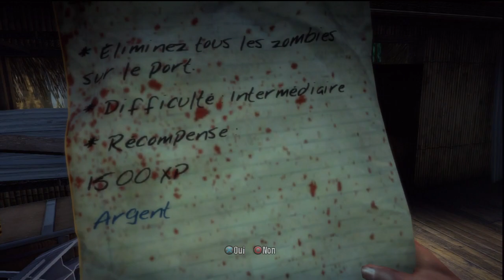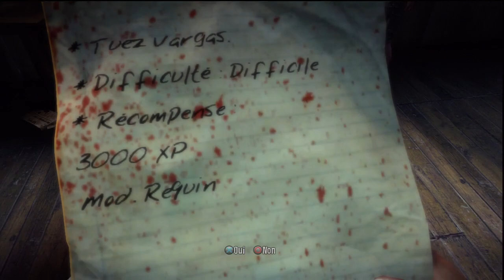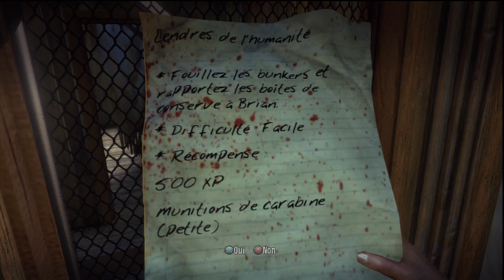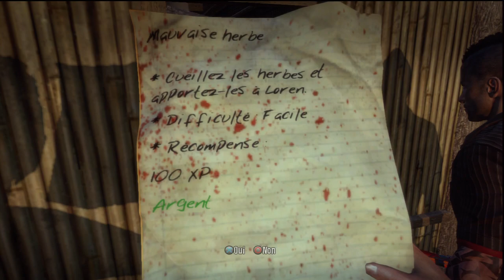dead island part 14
bienvenue dans le 14 ème épisode de la série,celui-ci n est pas comme les autres...hé oui il lui manque quelque chose et quelque chose d'important...les commentaires de rastapiz et moi meme.a la suite d'un problème technique je n'ai pu mettre nos deux voies sur la vidéo.

soyez sans crainte les prochains épisode seront complet c'est a dire vidéo plus commentaire.

veuillez m'excuser de la gène occasionner en espérant que cela ne se reproduise plus.

je vous souhaite quand meme une bonne lecture de vidéo et a très vite pour la suite de la saga.